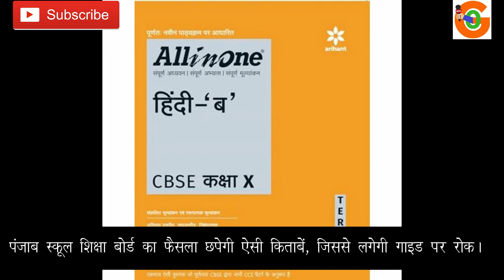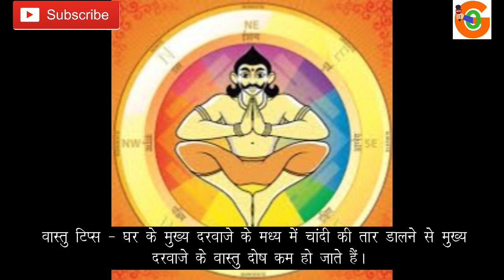स्त्रियों के लिए अच्छी खबर आने वाले दिनों में सस्ता हो सकता है...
स्त्रियों के लिए अच्छी खबर आने वाले दिनों में सस्ता हो सकता है सोना।

पंजाब स्कूल शिक्षा बोर्ड का फैसला छपेगी ऐसी किताबें, जिससे लगेगी गाइड पर रोक।

कई राज्यों में आंधी बारिश, 130 मरे, 300 घायल, चारधाम की यात्रा रूकी।

चुनाव आयोग ने ईवीएम मशीनों पर लोगों का भरोसा मजबूत करने के लिए चुनाव से पहले ईवीएम और वीवीपैट सार्वजनिक जगहों पर रखकर डेमॉन्स्ट्रेशन दिया जाएगा।

हैदराबाद के मदरसे में 6 नाबालिग बच्चों के साथ दुष्कर्म, मौलवी गिरफ्तार।

ईरान के पर्वतीय क्षेत्र में गुरुवार को 5.2 की तीव्रता का भूकंप, 2 की मौत, 100 से ज्यादा घायल।

रूस का सबसे आधुनिक लडाका विमान सुखोई प़क्षी के टकराने से क्रैश, दोनों पायलट की मौत।

IPL क्रिकेट में कोलकाता ने चेन्नई को 6 विकेट से हराया।

आम आदमी पार्टी के नेता कुमार विश्वास ने मानहानि मामले में केंद्रीय मंत्री अरूण जेटली से माफी मांगने पर कोर्ट में कहा -मैंने माफी नहीं मांगी, मैंने तो सिर्फ बयान दोहराया।

मेडिकल कॉलेजों में दखिले की परीक्षा नीट में सिख कैंडिडेट सेंटर में ले जा सकेंगे कड़ा, कृपाण, हाईकोर्ट के निर्देश।

पंजाब के बठिंडा सेहत विभाग ने कहा खसरा-रुबेला के टीकाकरण का गलत प्रचार करने वालों पर होगी कारवाई।

वास्तु टिप्स - घर के मुख्य दरवाजे के मध्य में चांदी की तार डालने से मुख्य दरवाजे के वास्तु दोष कम हो जाते हैं।